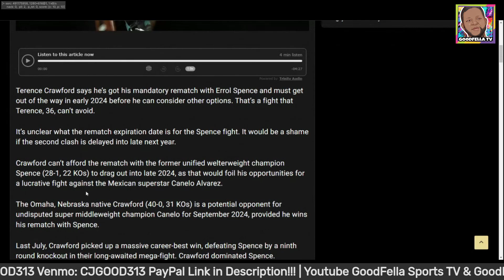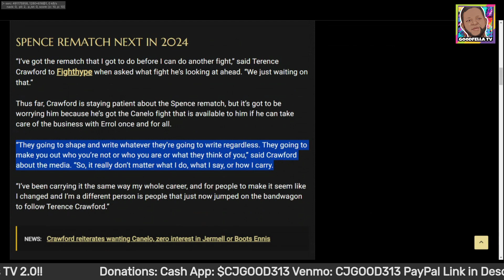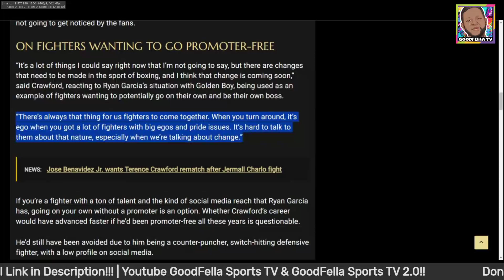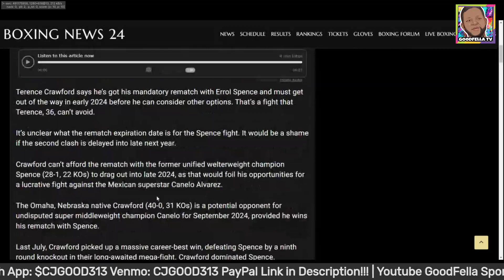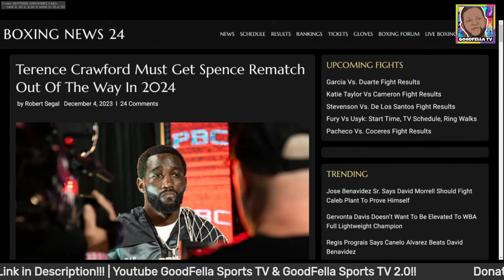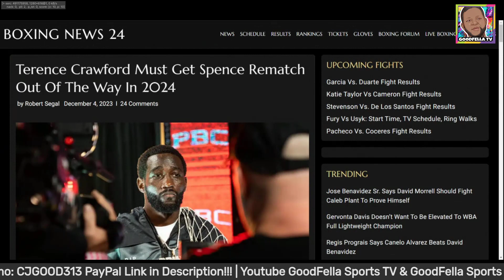Terence Crawford Says He Must Get Spence Rematch Out Of The Way In 2024 Before Can Do Anything!!!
$CjGood313

CJGOOD313